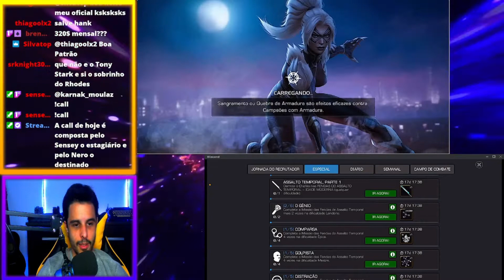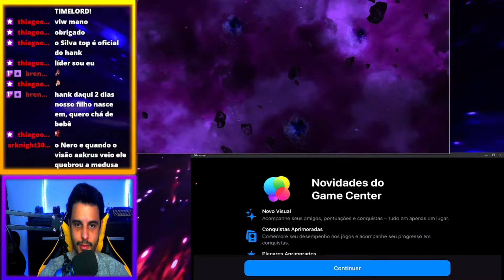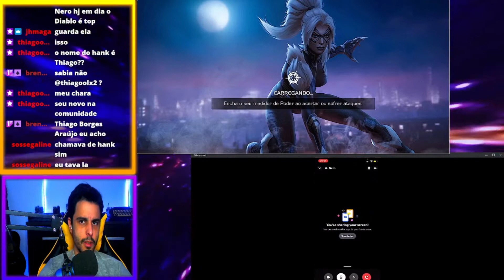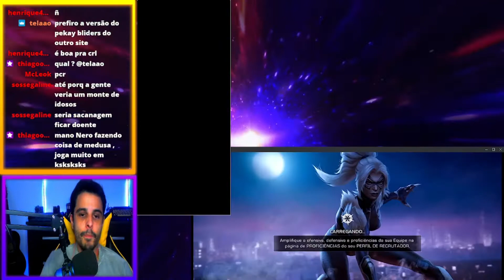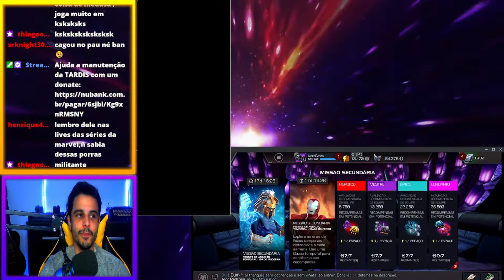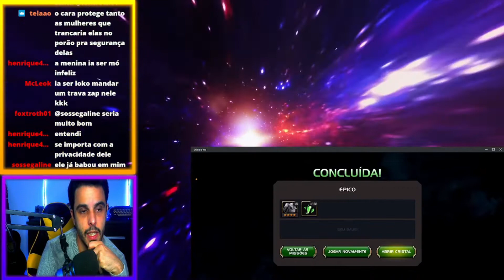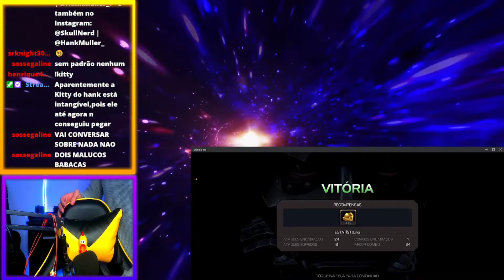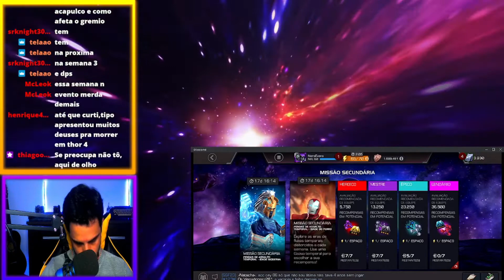Fendas Dimensionais Semana 02 | Marvel Torneio de Campeões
bate papo enquanto a gente faz as fendas dimensionais.

Lista de Funkos do MTC:
King Groot
Civil Warrior

Comercial:
Para anúncios, parcerias, publicidade: